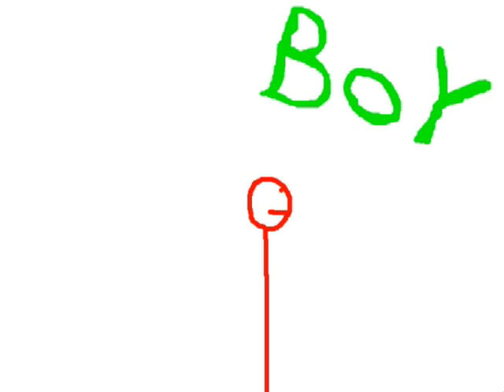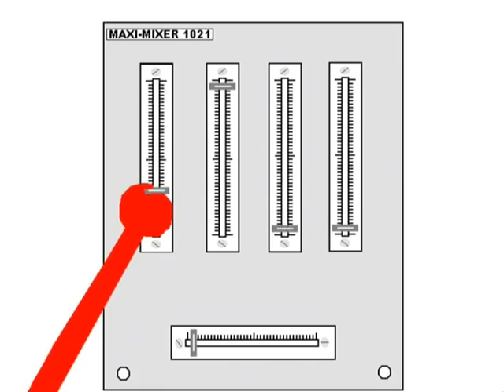CaCkLe - Gurn Boyyeee (Mr|Spike's video)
Music video for CaCkLe's Gurn Boyyeee

A gurn is a distorted facial expression, and a verb to describe the action. A typical gurn might involve projecting the lower jaw as far forward and up as possible, and covering the upper lip with the lower lip.

The English Dialect Dictionary, compiled by Joseph Wright, defines the word gurn as 'to snarl as a dog; to look savage; to distort the countenance', while the Oxford English Dictionary suggests the derivation may originally be Scottish, related to 'grin'.

Methylenedioxy-methylamphetamine most commonly known today by the street name ecstasy, (often abbreviated to E, X, or XTC) is a semisynthetic empathogen-entactogen of the phenethylamine family. It has greater stimulant effects and fewer visual effects than other common "trip" producing drugs. It is considered mainly a recreational drug, though is often used as an entheogen and as a tool to supplement various practices for transcendence, including in meditation, psychonautics, and psychedelic psychotherapy, whether self-administered or not. MDMA is illegal in most countries, and its possession, manufacture or sale may result in criminal prosecution.
The primary effects of MDMA include an increased awareness of the senses, feelings of openness, euphoria, empathy, love, happiness, heightened self-awareness, feeling of mental clarity and an increased appreciation of music and movement. Tactile sensations are enhanced for some users, making physical contact with others more pleasurable. Other side effects such as elevated pulse and a clenched jaw are common. The clenched jaw gives a 'gurned' appearance

Gurn Boy - some one who gurns excessively due to the consumption of class A drugs